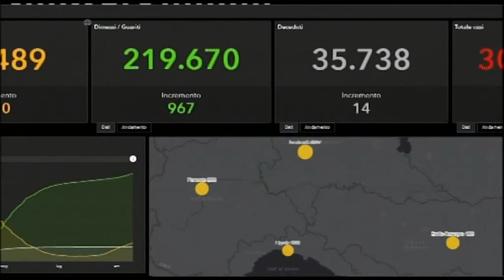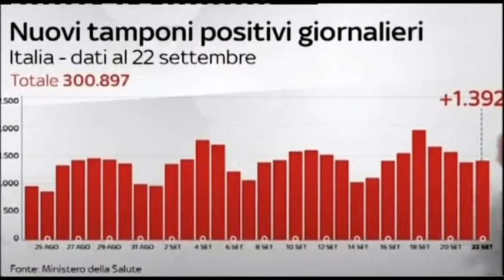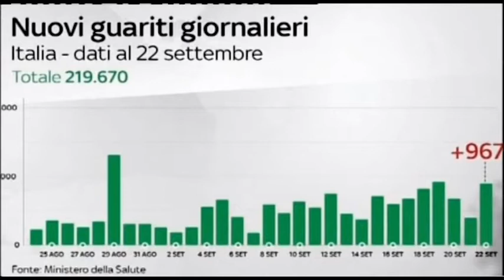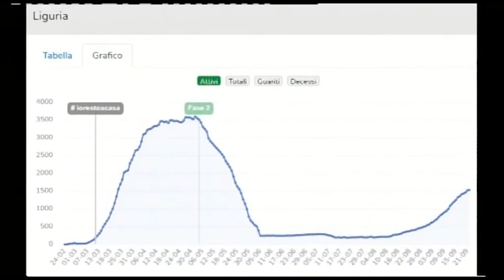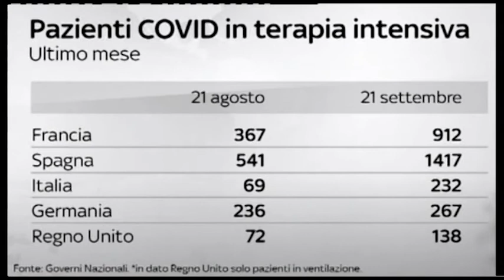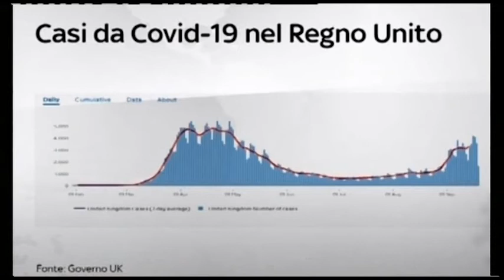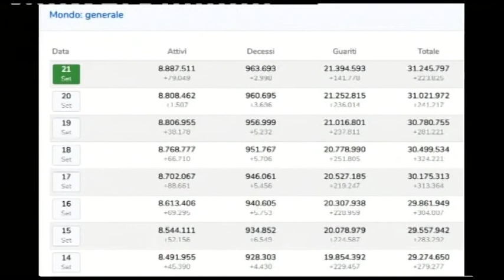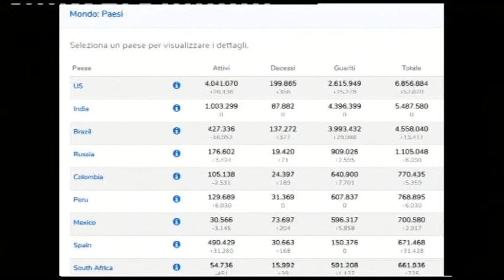Speciale COVID19 22/9/2020